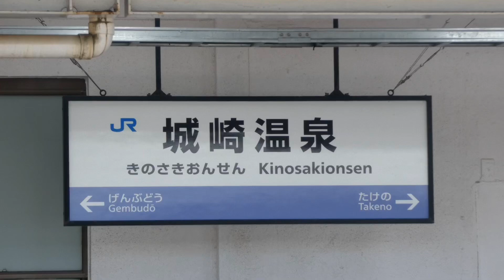山陰本線佐津駅と城崎温泉駅の駅紹介動画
山陰本線の
城崎温泉駅と佐津駅の駅紹介を撮影しました。
まず佐津駅は普通列車を数本あります
最後に城崎温泉駅は特急こうのとりや特急きのさきや特急はまかぜなとと、普通列車が運行しています。

またTwitterもやってますので

yamatogodchannelの
Twitterを見たい方はこちらから↓

またInstagramもやってますので

yamatogodchannelの
Instagramを見たい方はこちらから↓